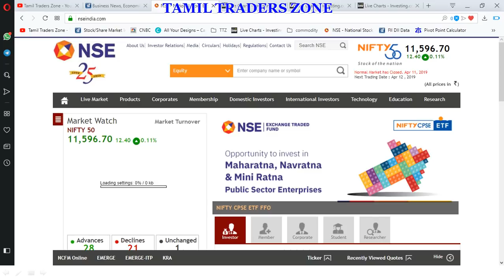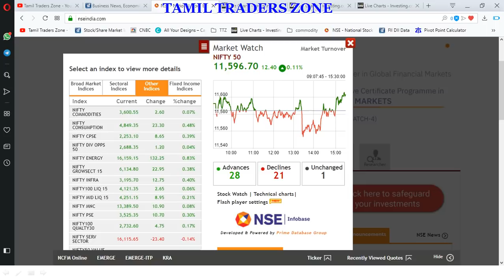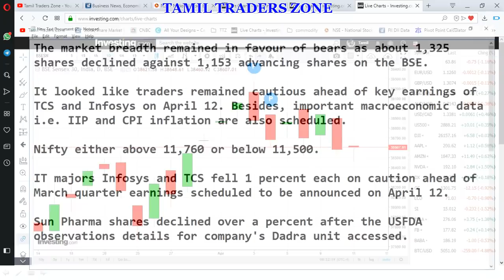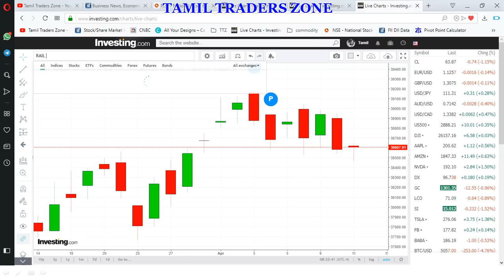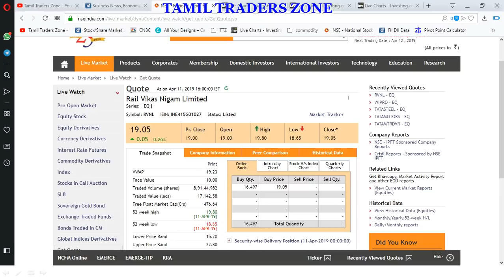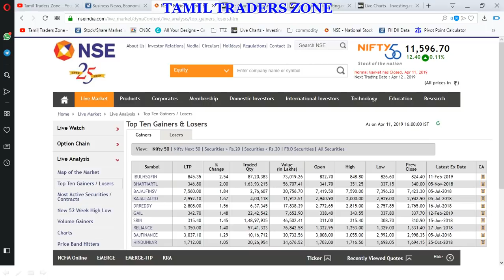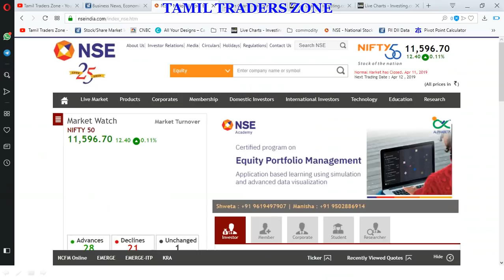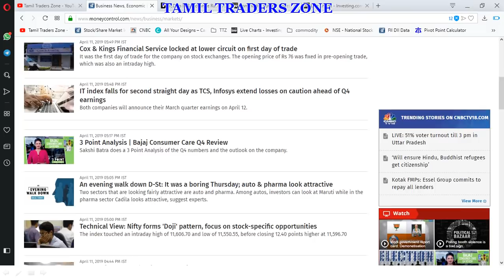11.04.2019|EQUITY POST MARKET DATA|VEDANTA|NBCC|RAIL VIKAS NIGAM|SUN PHARMA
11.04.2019|EQUITY POST MARKET DATA|VEDANTA|NBCC|RAIL VIKAS NIGAM|SUN PHARMA

The market breadth remained in favour of bears as about 1,325 shares declined against 1,153 advancing shares on the BSE.

It looked like traders remained cautious ahead of key earnings of TCS and Infosys on April 12. Besides, important macroeconomic data i.e. IIP and CPI inflation are also scheduled.

Nifty either above 11,760 or below 11,500.

IT majors Infosys and TCS fell 1 percent each on caution ahead of March quarter earnings scheduled to be announced on April 12.

Sun Pharma shares declined over a percent after the USFDA observations details for company's Dadra unit accessed.

Rail Vikas Nigam ended marginally higher at Rs 19.05 against issue price of Rs 19 on listing day.

Power Finance Corporation ended off day's low after global rating agency S&P revised its outlook to stable from negative.

Jet Airways was down a percent after receiving a few expressions of interests. In addition, promoter Naresh Goyal pledged 26 percent equity with PNB on April 4.

Vedanta fell nearly 4 percent after Cairn India CEO Sudhir Mathur and CFO Pankaj Kalra resigned.

NBCC gained 1.6 percent on bagging orders worth Rs 3,030 crore in March.